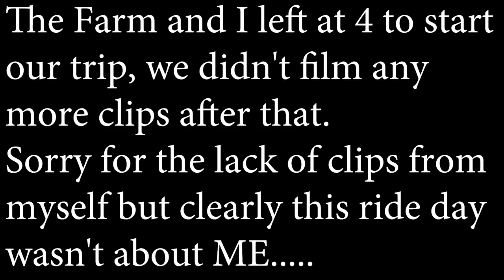FARM RIDE DAY | Chenga Chronicles Ep 51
So here we are. BACK AT IT AGAIN WITH THE CHENGA CHRONICLES BABY! So today in this glorious return to the chronicles, Scooterfarm had a ride day at chenga! Jon Devrind, Derek Marr and Jon Hamrick came thru, filmed, gave away some parts and we had a really good time! Now I'm on a trip with them cross country filming for a DVD! JUST WAIT ON IT (;

100 LIKES FOR THE 1ST CHRONICLE BACC?!